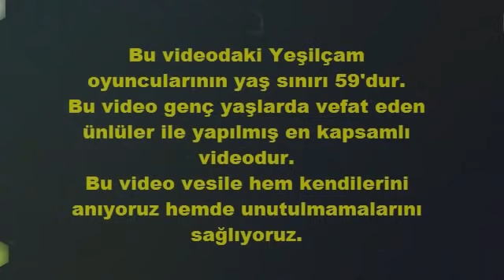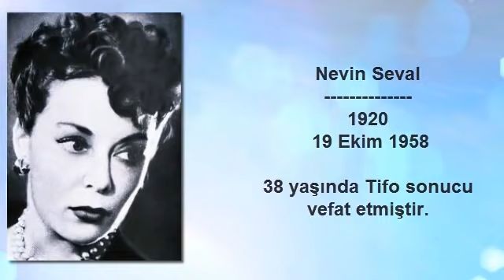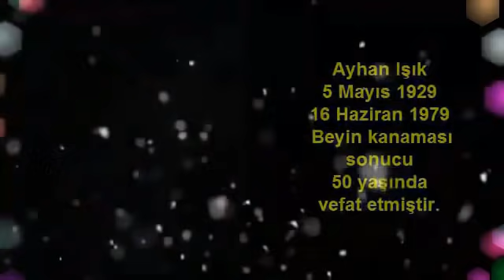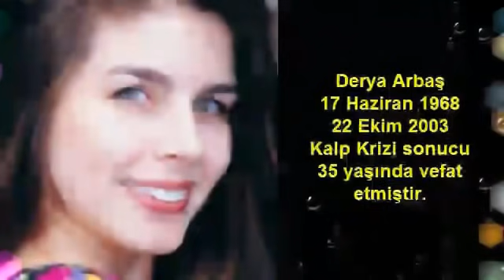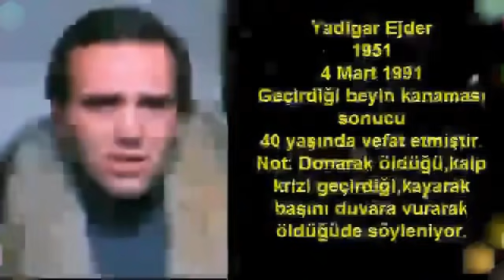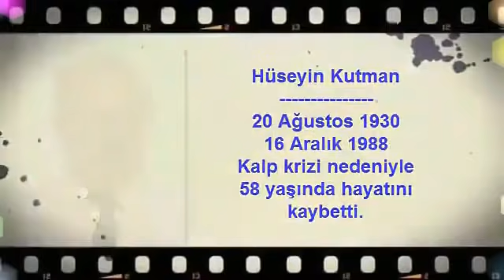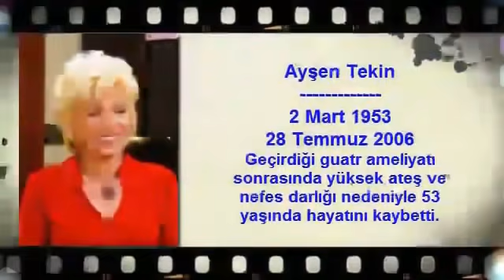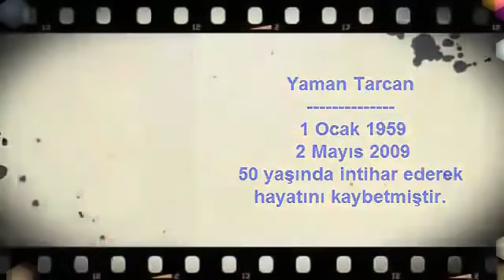Genç Yaşta Vefat Eden 100 Yeşilçam Oyuncusu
Bu videoda Genç Yaşta Vefat Eden 100 Yeşilçam Oyuncusu
 bulacaksınız.

Bu videoda genç yaşta vefat eden yeşilçam oyuncularının ölümsebeplerinin bazılarını bulamadım...

ve diğer internet siteleri

TAVSİYE VİDEO;